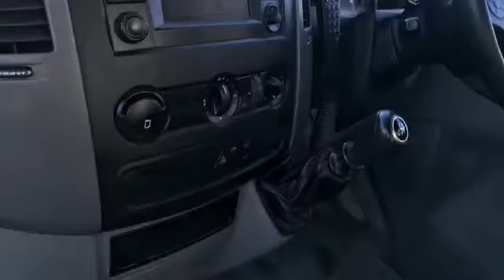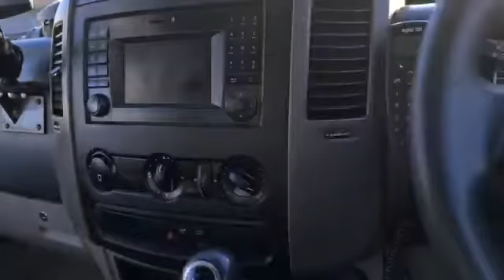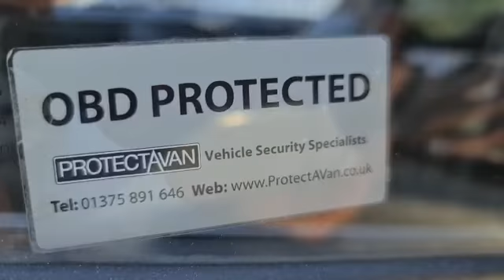MERCEDES SPRINTER,YJ65WOB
Video from ARG COMMERCIALS LTD